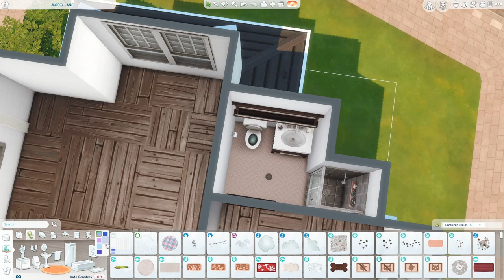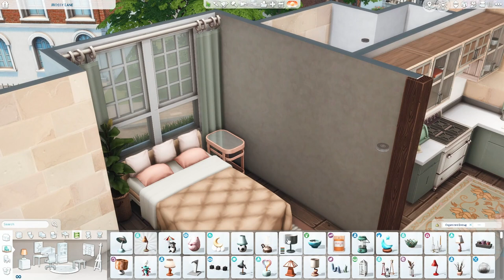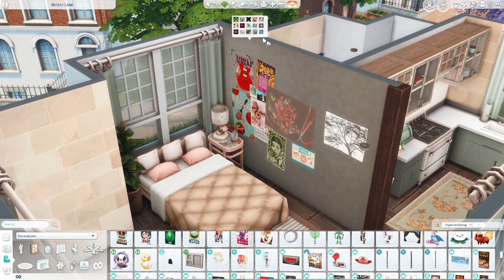Small Apartment with a Rooftop Balcony | (no cc) The Sims 4 Speed Build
Speed build of an apartment building that I built in the Discover University expansion pack world Britechester! The building has 3 apartments, but I only decorated the one on the third floor, which is a pretty small studio apartment with a nice and useful rooftop terrace. I hope you like the build, you can download it on my gallery page!:)

I hope you enjoyed this video and that you are having a great day!
I appreciate you all so, so much!

Gallery ID: LacyLena